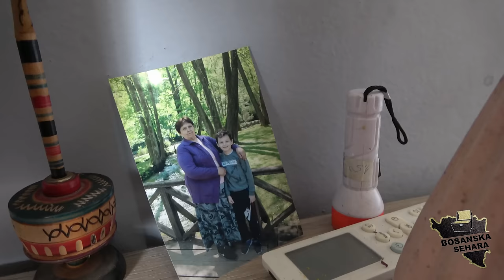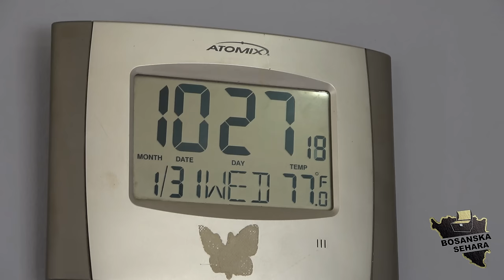Oženi me i napusti posao,pljeza uzame po kući kao da me čuva od nekoga-Prvi dio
Donosimo Vam priču poštovani gledaoci iz Koraja na opštini Lopare a biže je Čeliću.Sa Eminom i Refijom našim stalnim pratiocima,napravismo za Vas reportažu iz dva dijela za ovaj vikend.Kako i zašto napustiše Ameriku pogledajte i poslušajte na kanalu Bosankska Sehara..